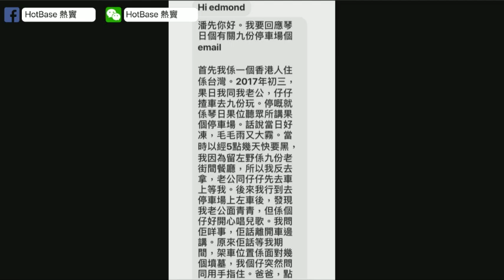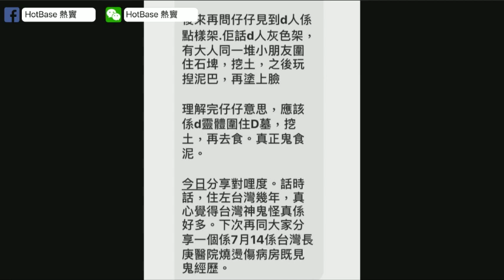澳門賭場荷官爆幽靈賭客！赤徑露營經歷穿越時空！台灣山路撞鬼驚見鬼食泥！(恐怖在線重溫 第2676集)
第2676集 (01 Feb 2019)
2) 澳門賭場荷官大爆鬼古